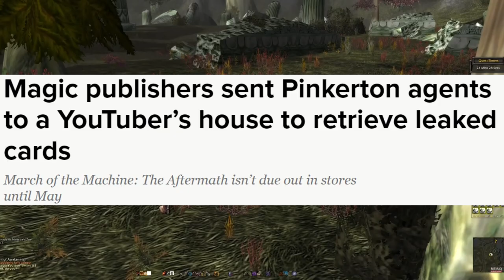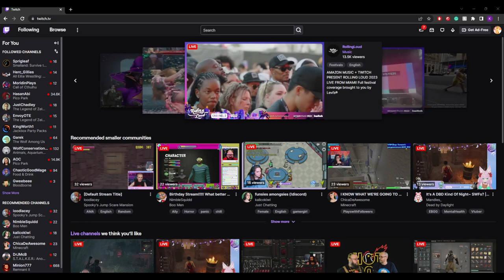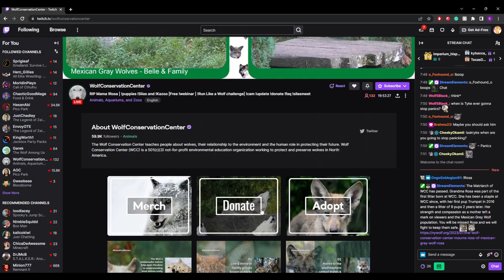The Death Of Curse Llc: How Twitch Destroyed A Gaming Empire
In this video, we will explore the life of Curse LLC a big name that you may not know. We will cover their beginnings, their rise, and eventually their fall from the top of the gaming world. Curse started with Mods and Add ons but I know of it through Curse Voice which was in direct competition with Discord.